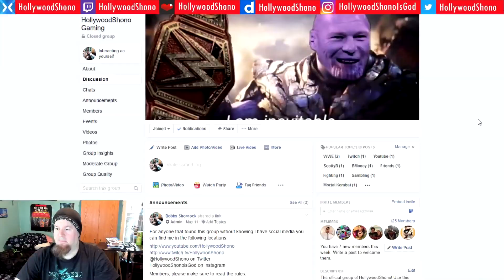WWE Mayhem - 1 Star Enzo Amore vs 5 Star Elias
We have seen Enzo Amore embarass The Miz from full health, beat up Finn Balor, can he do the same to Elias?   Also, how was my impression of Ted Dibiase's Maniacal laugh, and look at the intro, the Piano from Elias does have a single frame skip issue even if Elias issues the attack, confirming Eddie Valencia's myth to be false, it doesn't matter if Elias has a Raw shirt, it still works.